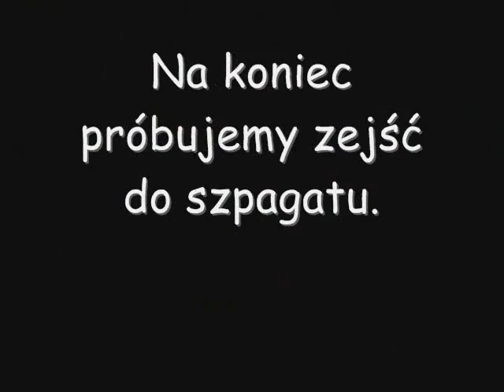Ćwiczenia rozciągające do szpagatu, rozciąganie - Stretching and splits!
Chcesz być dobrze rozciągnięty? Chcesz zrobić szpagat? Te ćwiczenia CI w tym pomogą!

Jeśli ten film Ci się spodobał to będę wdzięczny za wsparcie kanału